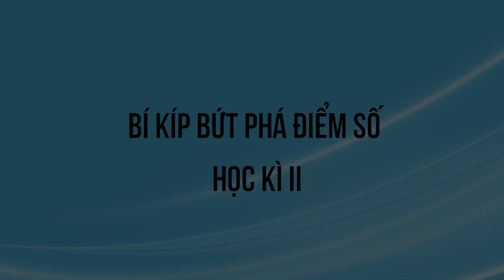Bí kíp đạt điểm cao học kì II - Cô Nguyễn Thị Mai Quỳnh - HOCMAI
- Đồng hành cùng các bạn học sinh bứt phá điểm số trong học kì II, HOCMAI dành tặng khóa học miễn phí ôn thi học kì II Toán hoặc Ngữ Văn. Các bạn học sinh đăng kí nhận khóa học miễn phí tại đây